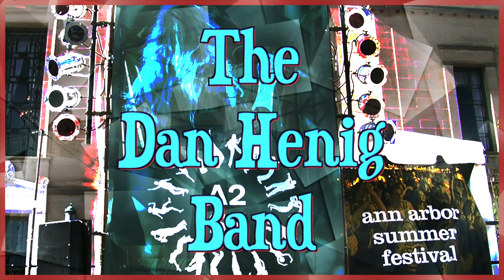The Dan Henig Band at the Ann Arbor Summer Festival “Natural Disaster”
Musical performance Ann Arbor Summer Festival

After playing two seasons solo acoustic in The Grove, Ann Arbor’s Dan Henig brings a full band to Rackham Stage. With a clear, smooth voice and an easy guitar style, he combines original lyrics and catchy guitar hooks into covers and originals influenced by artists like John Mayer and Leonard Cohen. In the last two years Dan’s been gathering steam, with increased festival appearances, a nationwide college tour, and several opening slots for acts such as 3 Doors Down, Brett Dennen, Josh Krajcik, and Theo Katzman. A captivating performer—and perhaps the only contemporary Ann Arbor artist to have a video with over 5.5 million YouTube hits—his humor and charm will draw you in and have you cheering him on.